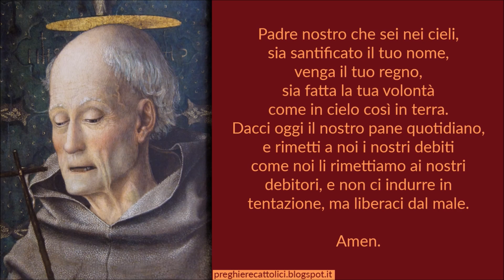Preghiera a San Bernardino da Siena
Amen.

O Signore Gesù Cristo, che al tuo fedele servo Bernardino da Siena concedesti la gloria del tuo Nome e la grazia di una tenera ma robusta devozione alla Madre tua, per sua intercessione concedi a noi di portare sempre il tuo Nome inciso nel cuore; di mostrare con la vita che tu sei "il Salvatore"; di costruire con il fratelli un tempio nuovo fatto non di pietre ma di anime ardenti e cuori anelanti.
Fa' che ricomponiamo le discordie del nostro tempo come Bernardino ricompose quelle del suo; che realizziamo una comunità ogni giorno nuova; che non abbiamo paura delle difficoltà e delle ostilità perchè abbiamo fiducia che dall'umiliazione e dalla sofferenza rinasce la gioia di una speranza nuova.

Amen.

Amen.

Amen.

Amen.